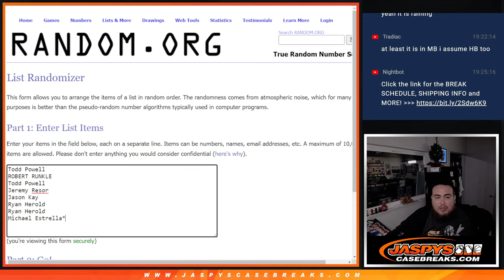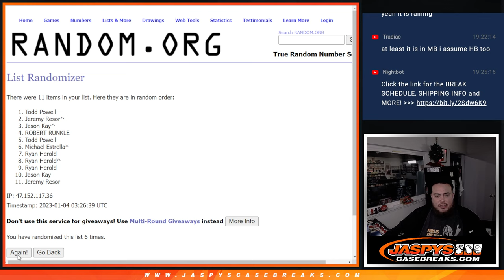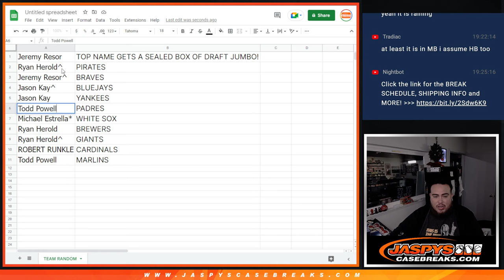Tue. 1/3/23 - FILLS DRAFT PYT #8! CHANCE @ JUMBO BOX - GUARANTEED A TEAM OR THE BOX!